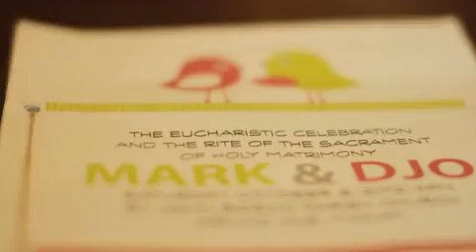Mark & Djonah | Wedding | Same-Day Edit Video